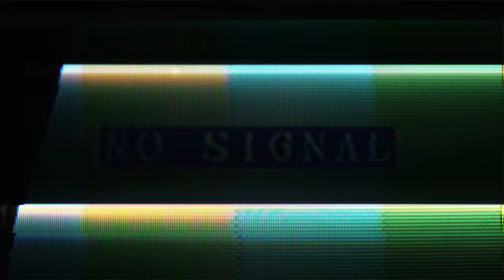SHRVL - Response - Official Video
Written, recorded and mixed by Peter Voigtmann at Die Mühle, Gyhum
Mastering by Philipp Welsing at Original Mastering, Hamburg
Video by Peter Voigtmann